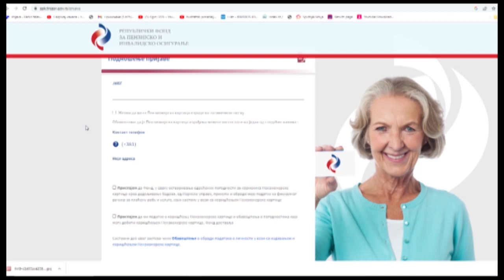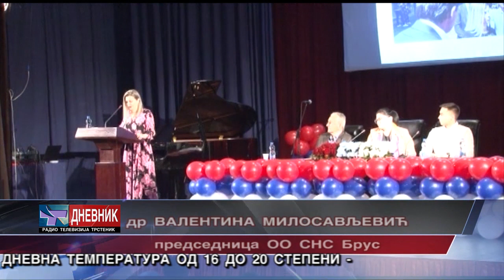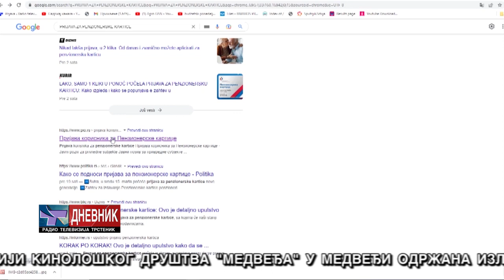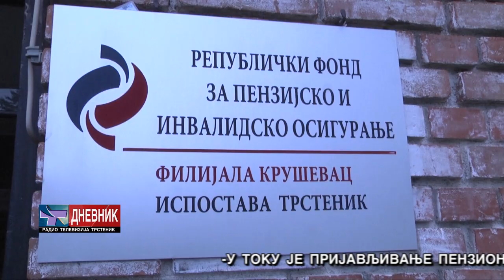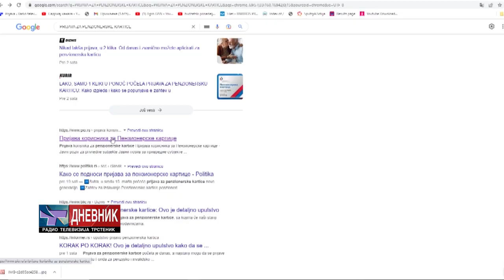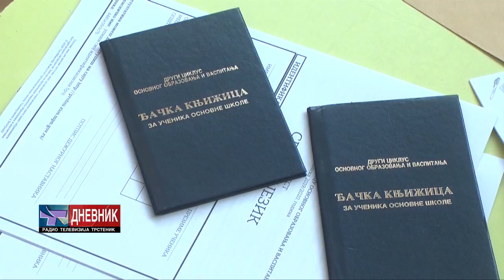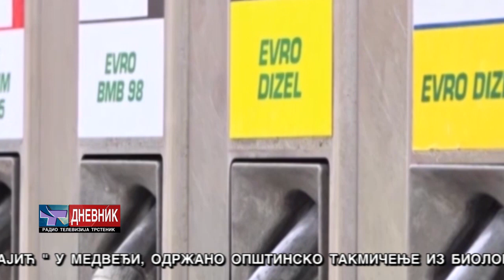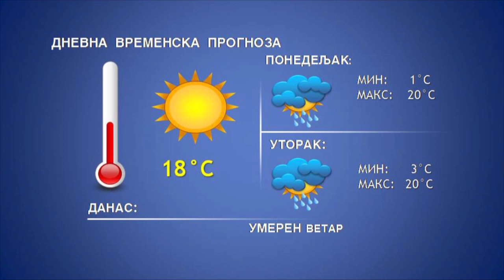DNEVNIK 19 03 2023